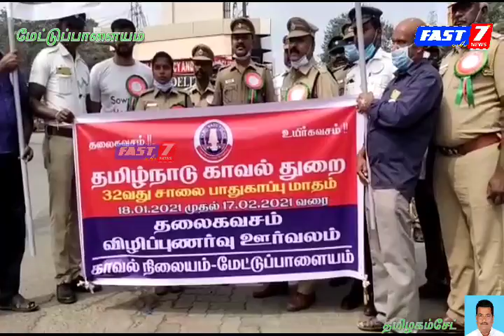மேட்டுப்பாளையத்தில்தலைக்கவசம்,சாலைபாதுகாப்புபேரணி துணைகாவல்கண்காணிப்பாளர் ஆரோக்கியராஜ் துவக்கிவைப்பு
மேட்டுப்பாளையத்தில்
 தலைக்கவசம் சாலை பாதுகாப்பு  விழிப்புணர்வுப் இருசக்கர வாகன  பேரணி துணை காவல் கண்காணிப்பாளர் ஆரோக்கியராஜ் துவக்கி வைத்தார் .

தமிழ்நாடு அரசு போக்குவரத்து துறை மற்றும் காவல்துறை சார்பில் 32வது  சாலை பாதுகாப்பு மாதம் தலைக்கவசம் விழிப்புணர்வு உறுதிமொழி வாகன பேரணி பேருந்து நிலையம் முன்பு முன்பிலிருந்து  ஓடந்துறை. அண்ணா ஜிராவ் ரோடு. பஸ் நிலையம் வரை. நடைபெற்றது. இந்நிகழ்ச்சிக்கு

மேட்டுப்பாளையம் காவல் ஆய்வாளர் சிவகுமார் தலைமையில். மோட்டார் வாகன ஆய்வாளர் மாலதி முன்னிலையில்   மேட்டுபாளையம் உட்கோட்ட துணை காவல் கண்காணிப்பாளர் ஆரோக்கியராஜ் இருசக்கர வாகன பேரணி கொடி அசைத்து  துவக்கி வைத்தார்

இந்நிகழ்ச்சியில்

போக்குவரத்து உதவி ஆய்வாளர் பிரபாகரன் சிறப்பு இளம் ஆய்வாளர்கள் சிவசாமி
சிறப்பு உதவி ஆய்வாளர் மணிகண்டன். காவலர்கள் போக்குவரத்து காவலர் தங்க லட்சுமி. உஷா.
மனோஜ் அழகுராஜா .
மற்றும் காவல்துறையினர் ஊர்க்காவல் படையினர்

ராமகிருஷ்ணன். நாகராஜ். டிரைவிங் பயிற்சி பள்ளி நிர்வாகிகள் பொதுமக்கள். ஆகியோர்கள் கலந்து கொண்டனர்
மற்றும்
 பொதுமக்களுக்கு விழிப்புணர்வு பிரசுரம் வழங்கி இருசக்கர வாகன பேரணியில் கீழ்க்கண்ட வாசகங்கள் எழுப்பி பேரணி வாகனங்களில்  சென்றார்கள்

தலைக்கவசம் அணியாமல் இரு சக்கர வாகனம் ஓட்ட மாட்டோம்

செல்போனில் பேசியபடி வாகனம் ஓட்ட  மாட்டேன்

குடிபோதையில் வாகனம் ஓட்ட மாட்டேன்
அதிவேகமாக வாகனம் ஓட்ட மாட்டேன்
இருசக்கர வாகனத்தில் இருவருக்கு மேல் பயணம் செய்ய மாட்டோம்

சிக்னல் விளக்கு மற்றும் சாலை குறியீடுகளை மதித்து நடப்பேன்

போக்குவரத்து காவலரின் கை சைகைகளை மதித்து  நடப்பேன்

ஓட்டுனர் உரிமம் இல்லாமல் வாகனத்தை இயக்க மாட்டேன்

குறுகிய பாலம் மற்றும் சாலை வளைவுகளில் வாகனத்தை முந்தி மாட்டேன்

ஆம்புலன்ஸ் தீயணைப்பு வாகனங்களுக்கு வழி விடுவேன்

மருத்துவமனை பள்ளி மற்றும் கல்லூரி அருகில் ஒலி எழுப்பும் மாட்டேன்

நான் சாலை விபத்துக்கு காரணமாக இருக்க மாட்டேன்

நான் சாலை விதிகளை பின்பற்றுவேன்

இடது பக்கமாக மட்டும் வாகனங்களை ஓட்டுவேன்

வாகனங்களை வலது புறமாக மட்டும்முந்துவேன்

 வாகனங்களை வலப்புறமாக மட்டும் முந்துவேன்

முந்தி வரும் வாகனங்களுக்கு வழி விடுவேன்

வலது பக்கமாக வரும் எல்லா வாகனங்களுக்கும் வழி விடுவேன் என்று உறுதிமொழி  ஏற்று பொதுமக்களுக்கு  பிரசுரம் வழங்கினார்கள்